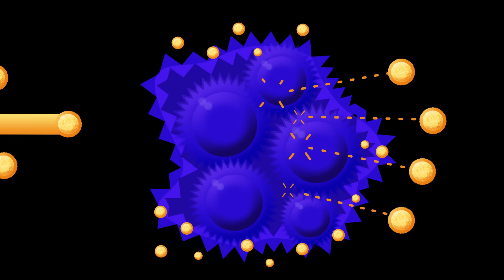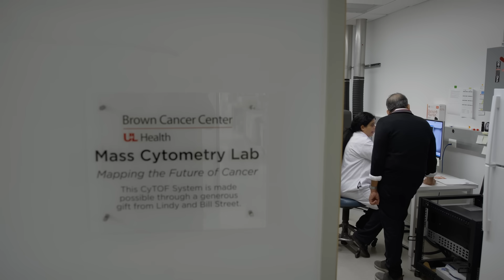How the future of cancer treatment can be personal | The Next Frontier | BBC StoryWorks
Paid and presented by Obsidian Therapeutics.

When Jeff Pipes was told his melanoma had returned and spread, it felt like the end of the road. Dive into Jeff’s journey from Tennessee to Kentucky, where he meets the scientists and biotech pioneers working to transform cancer care and give patients hope for the future.

This film is part of The Next Frontier series presented by the Biotechnology Innovation Organization and produced by BBC StoryWorks Commercial Productions.